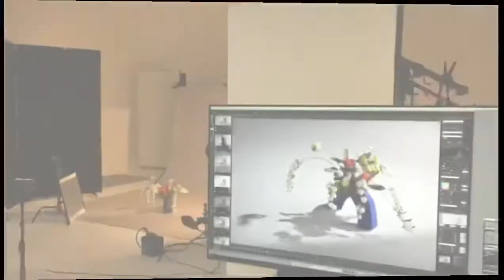秘密結社風船唐綿大好き党 No.461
この度秘密結社風船唐綿大好き党を
結党いたしました。

花材　風船唐綿　カラー　アジサイ　つるうめもどき
花器　ガラス花器